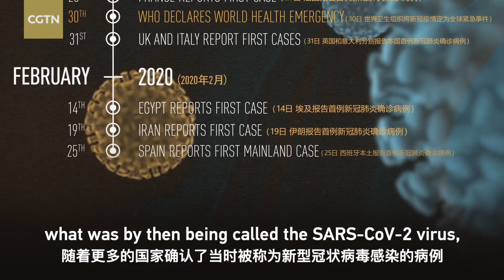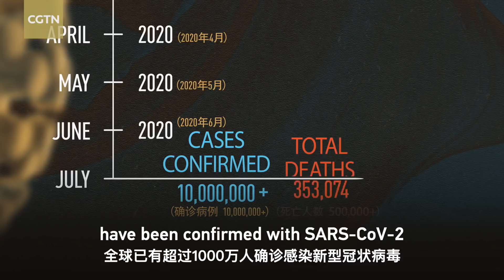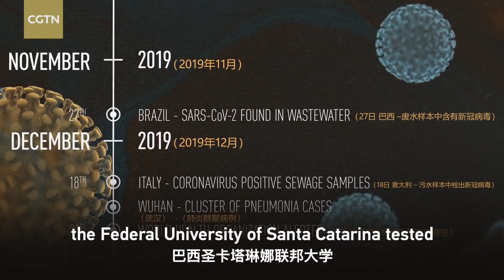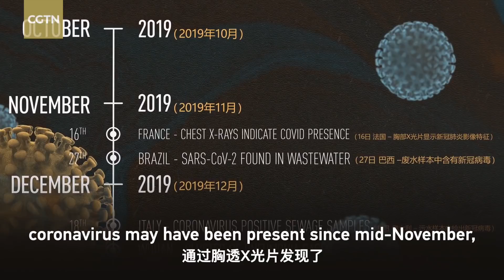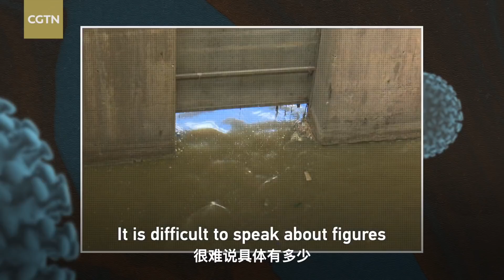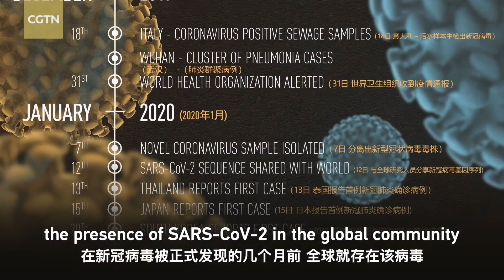COVID-19 Timeline: How and when did the virus spillover to humans?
The current timeline for the COVID-19 pandemic begins with a cluster of viral pneumonia cases that was discovered in Wuhan in late December 2019, and were reported to the World Health Organization on December 31, 2019. However, as scientists continue to check samples going back through the year, there has been evidence to suggest the virus was moving around as early as March 2019. In Barcelona, wastewater samples have been tested for the SARS-CoV-2 virus. What is the origin of the virus? How and when did it spillover to humans?